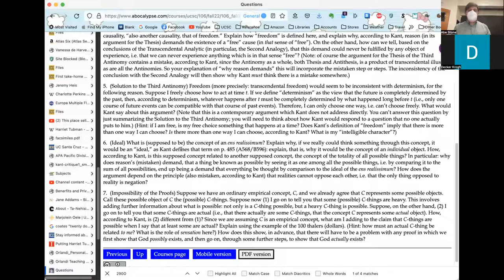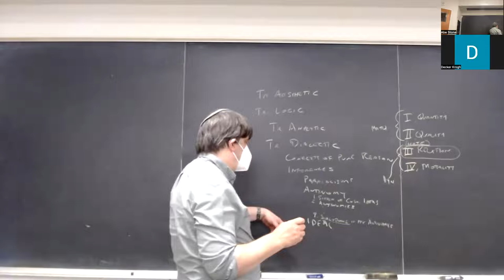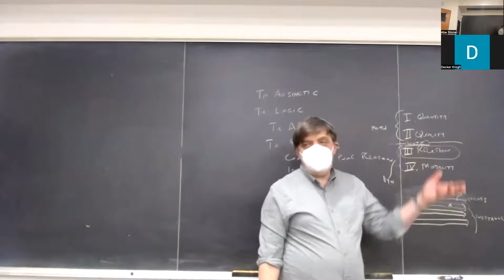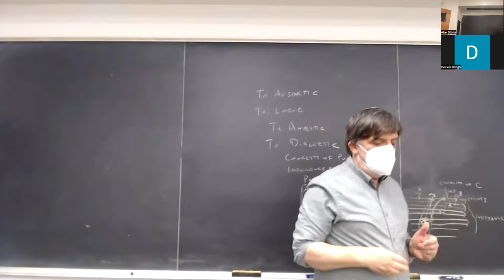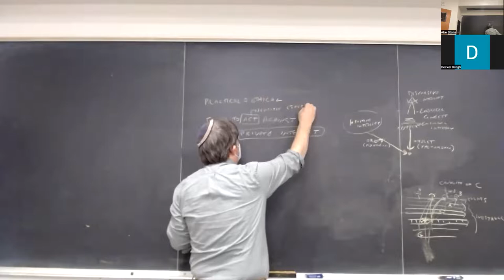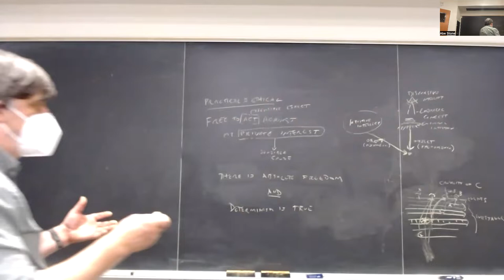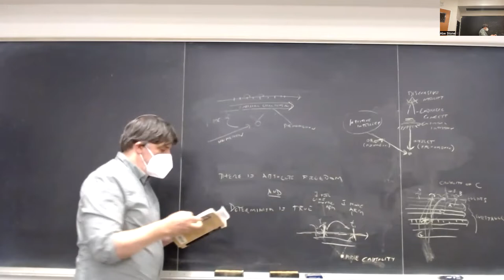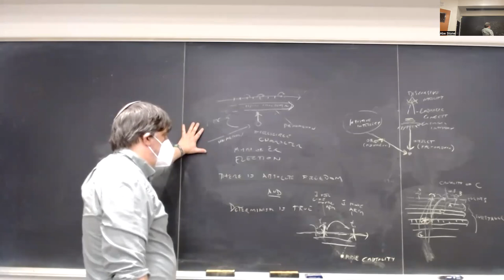Kant: Solution to the Antinomy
PHIL 106, UC Santa Cruz, Fall 2022, lecture of 11/22: Kant, Critique of Pure Reason, Antinomy Section IX ("The Empirical Employment of the Regulative Principle of Reason, in respect of all Cosmological Ideas"), Concluding Note on the Solution of the Mathematical-Transcendental Ideas and Solution to the Third Antinomy (B556–86)